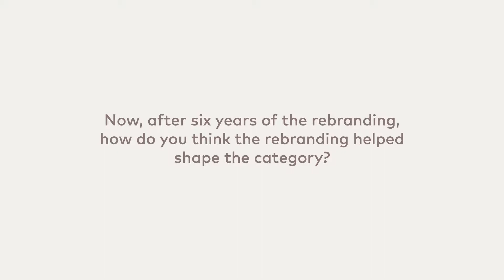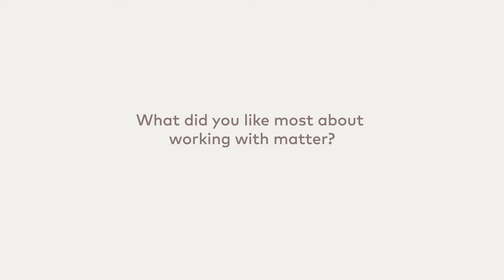Interview with Imtenan's CEO Ahmed Farouk